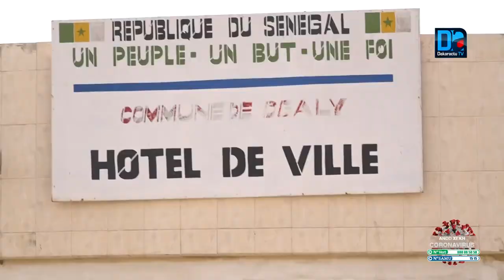Aliments de bétail : L'effectivité prend forme au niveau des communes